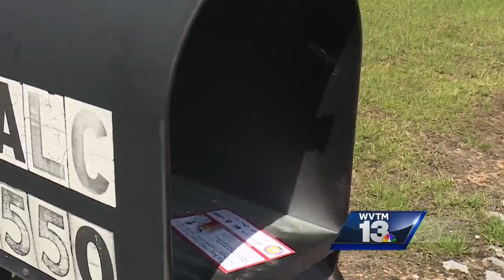Letter carrier food drive comes up short for Community Food Bank of Central Alabama